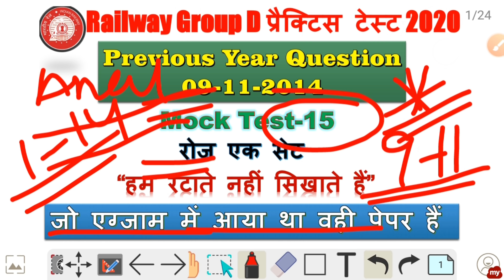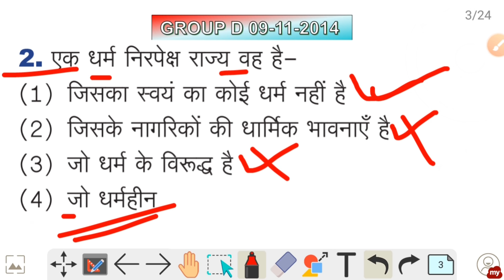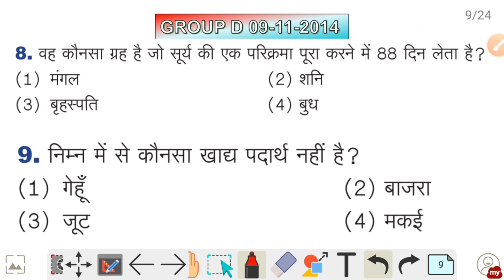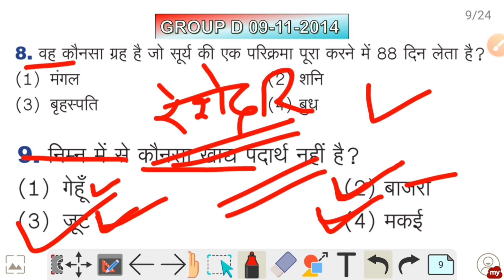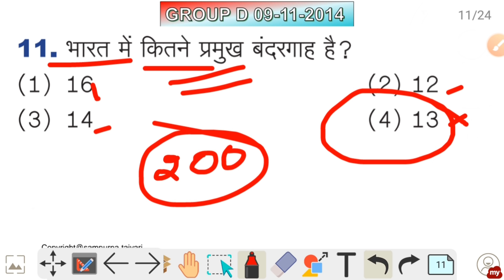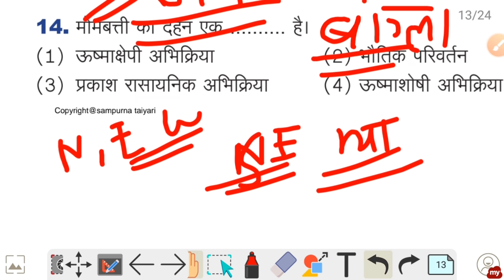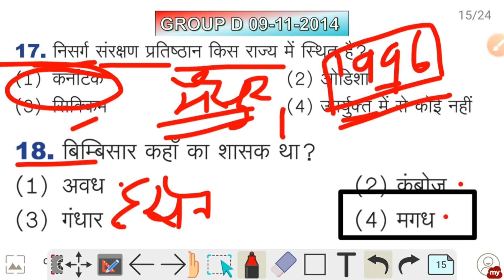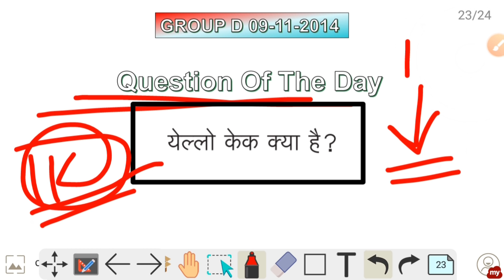🚇🚊Railway Group D 2020 प्रैक्टिस टेस्‍ट Part -15 | Practice Test Question Paper with Answer in Hindi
This channel @sampurnataiyari contains All type of educational video. Here we go to learn how to prepare smart and go smart, Because of Smart study will give you full score in Exam.

*Let's learn and do score better*

here we go for Railway Group d previous year paper analysis in which all type of question like MATHS, REASONING, GK, CURRENT AFFAIRS...etc are included in it.

🌐🌐SOCIAL LINK🌐🌐

SSC (CHSL/CPO/CGL/MTS/JE)
UP (SI/CONSTABLE)
MP (SI/CONSTABLE)
Rajasthan (POLICE/PATWARI)
STATE PSC (UP/MP/HARYANA/RAJASTHAN)
OTHERS EXAMS की
Math, Reasoning, English, GK, की Class होती हैं

                                         ~~ JE RAJA BABU ~~